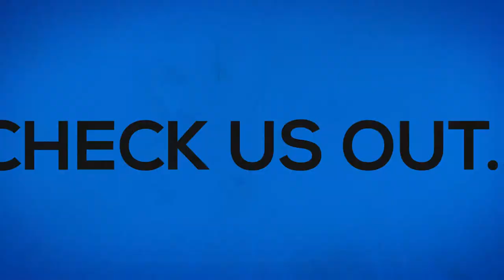Promo Video - EVOLUTION - 45 Sec - 1080p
The following video was rough edited in Premiere CC 2014.  The footage was shot on a Panasonic GH4.  HD Res.  Should have done it in 4K but ah well.  I was asked and said HD should be fine.  Super-sampling would have been a good thing.  Rough cut project was imported into After Effects CC 2014 and produced from there.  All audio was cut and edited in Nuendo/Audition.  Final output was via After Effects/Media Encoder,